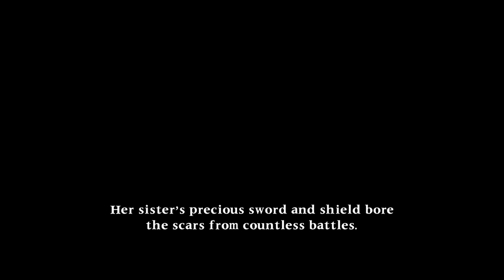Cassandra Arcade Run - Soulcalibur 2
Soulcalibur 2 Arcade Mode on Extremely Hard Difficulty with 2 rounds.

Cassandra in this game carries 3 references to past Namco games. The weapon Red Crystal Rod & Red Line Shield originally appeared in 'The Tower of Druaga' series. Her third costume is a reference to the main character from 'Valkyrie no Bōken: Toki no Kagi Densetsu'. (A Japanese only game). The final reference is the unlockable weapon Valkyrie, which is the weapon used by the character from the game mentioned prior.

The footage is taken from the HD Online remake on the Xbox One.

Start: 0:00
Destined Battle: 6:31

Soul Calibur, Soul Calibur 2, SoulCaliber, Soul Caliber 2, Fighting, Game, Action, Walkthrough, Playthrough, Cassandra, Sword, Shield, Holy Warrior